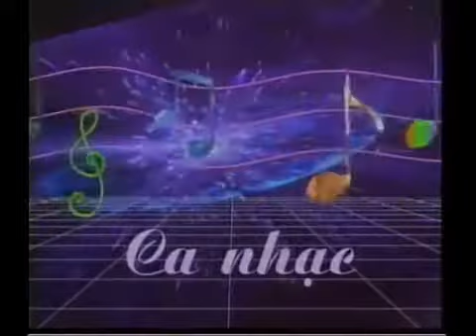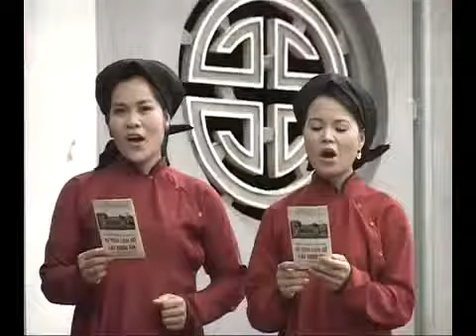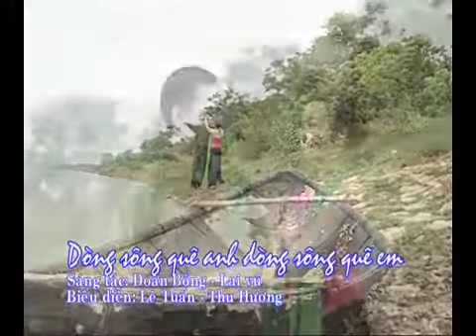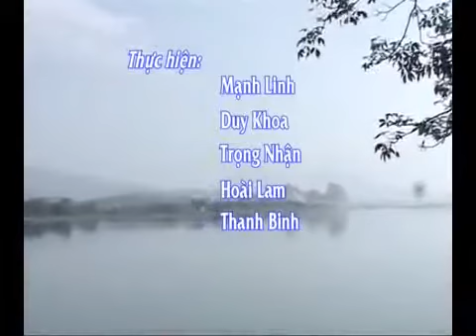Chương trình chào mừng 14 năm tái lập Huyện Thanh Thủy - Phú Thọ